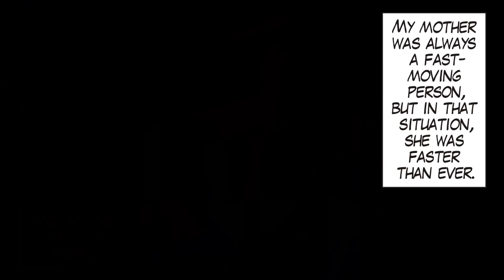A CRYING GYARU on the School Rooftop Ended Up Becoming My STEP-SISTER